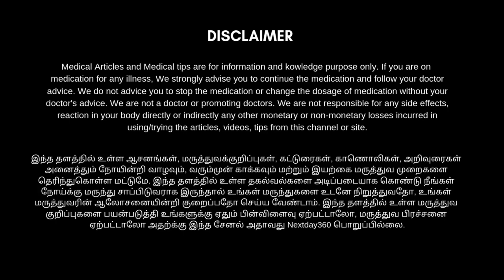தலை அரிப்புக்கு மிகச்சிறந்த ஆயில் இதுதான் | itchy scalp and dandruff solution | NEXT DAY 360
தலையில் அரிப்பு, பொடுகு, புண் மற்றும் முடி உதிர்வு குணமாக | Itchy scalp | thalai arippu neenga

தலையில் ஏற்படக்கூடிய அரிப்பு பிரச்சனையிலிருந்து விடுபட வீட்டில் இருக்கும் ஒரு பொருளை கொண்டு தயாரிக்கப்படும் oil யை பயன்படுத்துவதன் மூலம் அத்தகைய பிரச்சனையிலிருந்து முழுவதுமாக வெளிவர முடியும். பல காரணங்கள் மூலமாக ஏற்படக்கூடிய தலை அரிப்பினால் பொடுகு பிரச்சனை, முடி உதிர்வு பிரச்சனை, தலையில் பொடுகு போன்றவற்றிற்கு ஆளாக நேரிடும்.

மேலும் இத்தகைய பாதிப்புகள் தொடர்கதையாக இருந்து கொண்டே இருக்கும் இதனை ஆரம்பத்திலேயே சரி செய்வது முழுமையான பலனை தரும். அப்படி இயற்கையான முறையில் ஆரோக்கியமான முறையில் இத்தகைய பிரச்சனையிலிருந்து வெளி வருவதற்கு இந்த காணொளி உங்களுக்கு பயனுள்ளதாக அமையலாம் பாருங்கள் பயன் பெறுங்கள்...

Healofy Naturals Methi (Fenugreek) Seed Hair Growth Oil for Women, 200ml | Ayurvedia Herbs Hair Oil | Add Volume & Reduces Hairfall | For Smooth, Frizz-Free Hair (Oil) (Oil)

Khadi Herbal Fenugreek (Methi) Hair oil 210ML - Pack of 1

DESICREW Pure Fenugreek (Methi) Oil with comb Applicator - Cold Pressed - For Hair Growth, Skin, Hair & Nail Care (100 ml)

Old Tree Fenugreek Oil for Hair Growth, Anti-Dandruff, Hair Fall Control Oil for Women and Men | Methi Oil for Skin Care, Moisturising Dry Skin - 100ML

Fenugreek (methi) Hair Oil- Reduces Hair Loss & Stimulates Growth 210ml (Pack of 2)